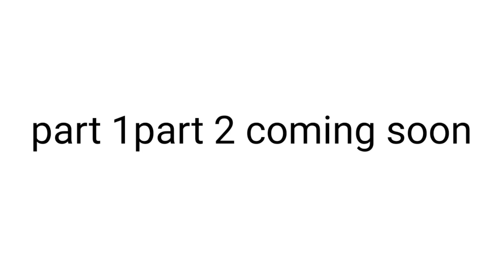transformer Optimus Prime realistic pencil drawing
You think my art so good but it takes more time

art tools
2b 8b 9b
kneadable eraser eraser brustro
Apsara pencile blending stump peper A4
printer paper gsmp

📷 camera
📱 redmi not 8pro